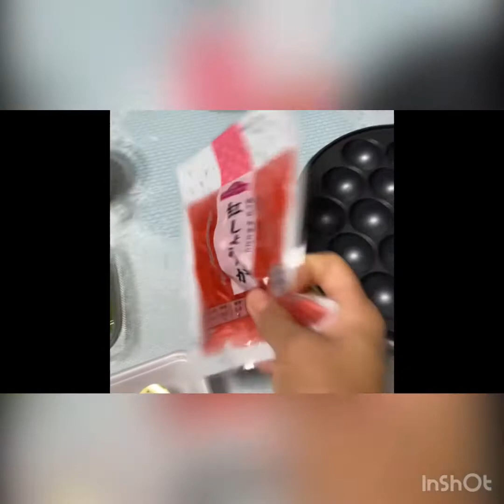Tako Yaki (Japanese Street Food)